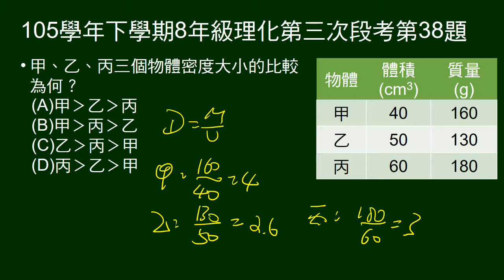105學年下8年級理化三段第38題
38～39題題組。
表列甲乙丙三物體的體積、密度。問三者密度大小順序。